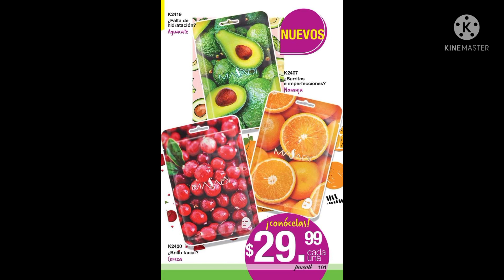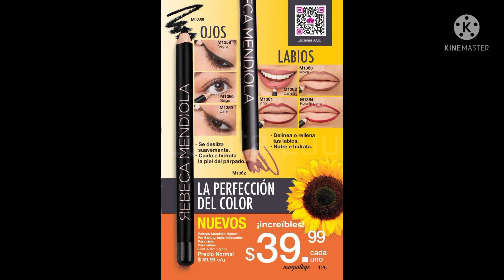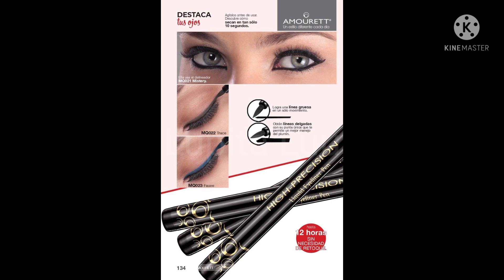CATALOGO ARABELA CAMPAÑA 21 2021 MÉXICO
Hola

Les comparto el catalogo de campaña 21 2021 Arabela

Quieres comprar algún producto? Link a "Mi tiendita"